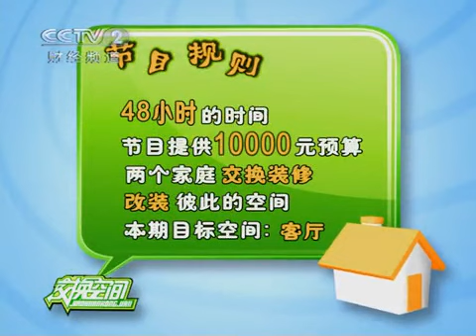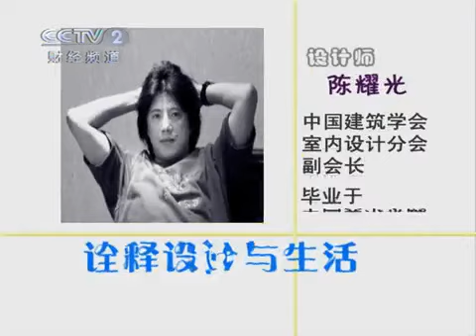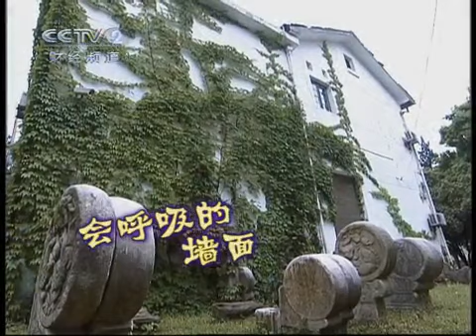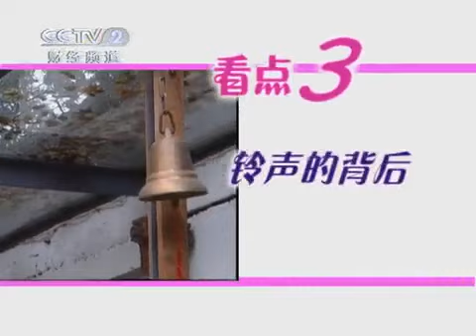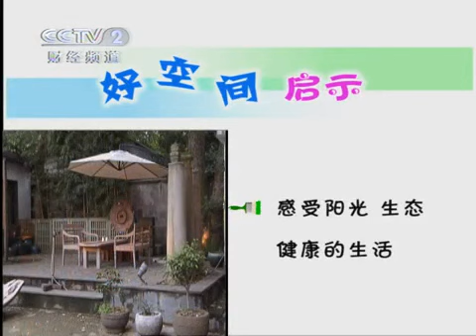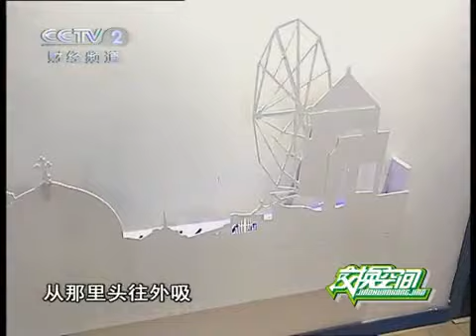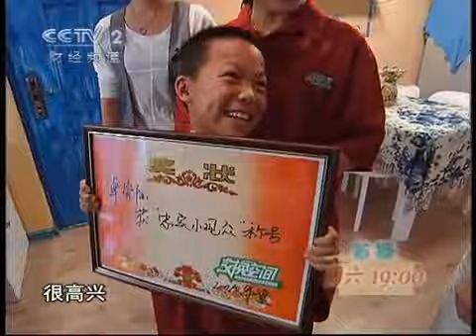交换空间 交换空间 2010年 第26期